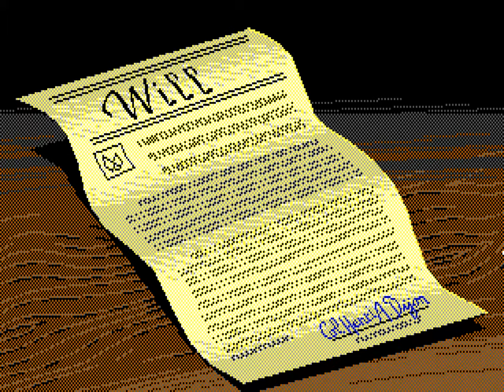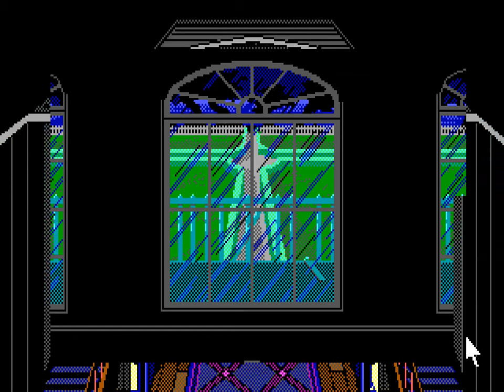Laura Bow 1: The Colonel's Bequest (DOSBOX/Amiga Sound) [1/4]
Turns out, you can just play the Amiga version on the DOS version given the right sound driver. I'm not 100% sure this sounds like the Amiga version, however it offers an opportunity to hear the environmental audio that is not present in the DOS version. There are also a few changes in the game code, but it's very trivial, so I doubt any bugs were fixed.

While the sound driver does initialize the MT32 MPU, based on how the game sounds, I'm going to say that the Amiga version doesn't actually use it and has the MT32 muted.

Note this play is done in one sitting, so any screwups and wandering around was left in, some on purpose. As some of the bodies can end up in different places between plays, it's a bit hard to plan an ideal play without leaving out something. Also some text parser nonsense happens from time to time.

Cue sheet:
0:00:30 Intro Will
0:02:17 Intro Tulane University
0:03:20 Intro Raft
0:04:16 Intro Misty Acres
0:04:46 Intro Jeeves
0:05:24 Intro Dinner
0:07:34 Act I 7:00PM
0:13:15 Fun way to die in the bathroom (Psycho reference)
0:20:00 Act I 7:15PM
0:26:33 Act I 7:30PM
0:34:47 Fun ways to die in the Swamp
0:38:35 Explore the Chapel
0:45:05 Fun way to die with suit of armor
0:47:24 Fun way to die with the hedge maze
0:54:05 Act I 7:45PM
1:05:40 Act II 8:00PM
1:20:16 Fifi's Victrola ("Gymnopédie No.1" by Erik Satie)
1:28:57 Body found
1:29:14 Act II 8:15PM

Game played on DOSBOX 0.74-3.r4392-SDL2.0.12-MT32-FluidSynth
DOS resource files swapped with Amiga resource files, and using sound driver from KQ4 Ultimate patch. To play it properly ensure that only the resource.000, resource.001, resource.002, resource.003, resource.004, resource.005, resource.map, bank.001 and sound.128 files are copied from the Amiga version and replace the GOG version's. If your GOG version contains the text.052 and text.052 patches, remove those to avoid a bug late in the Amiga version of the game.

Alternatively if you wish to just play the Amiga version you can play it on ScummVM.